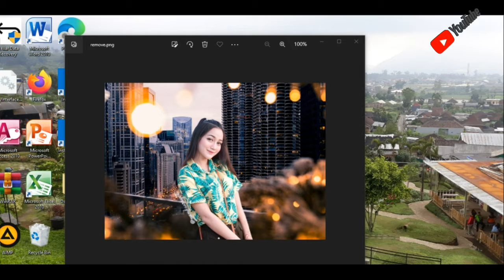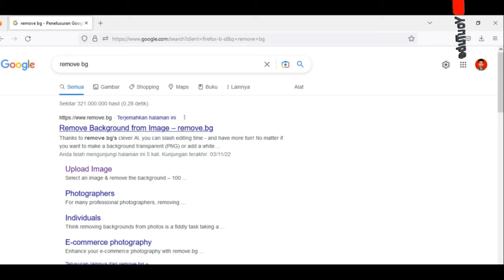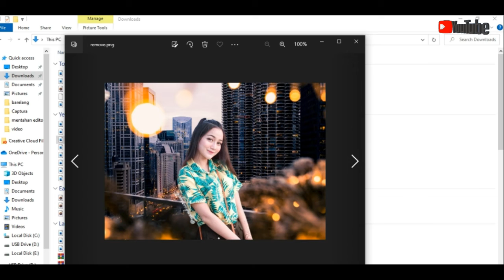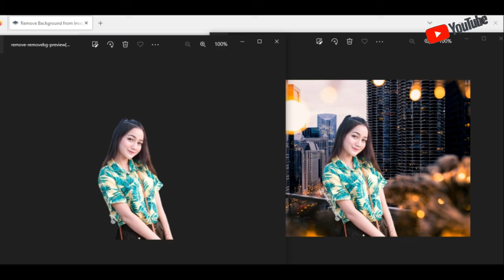Cara Hapus Background Photo 2022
hallo gaes nah di vidio aku kali ini, aku mau share tips cara untuk hapus bakground photo kita tanpa aplikasi , buat yang penasaran silahkan tonton videonya sampai selesai ya gaess..